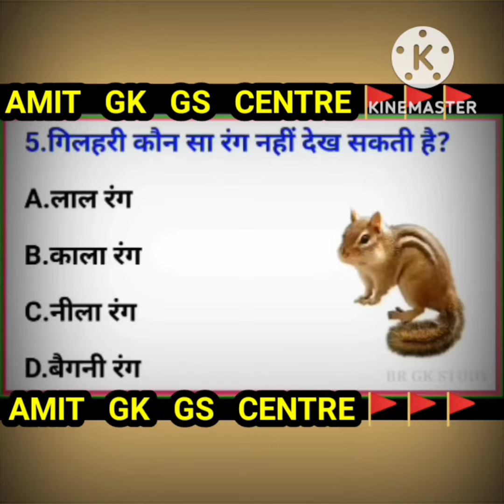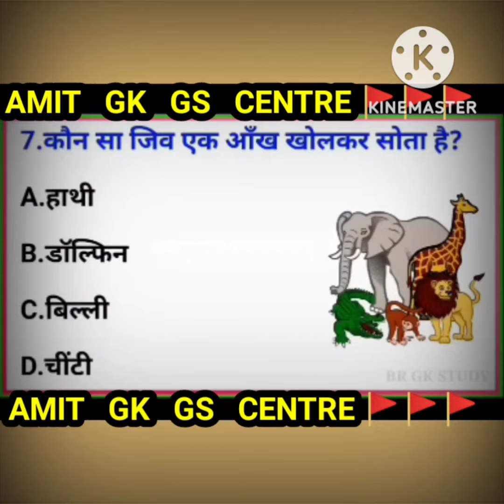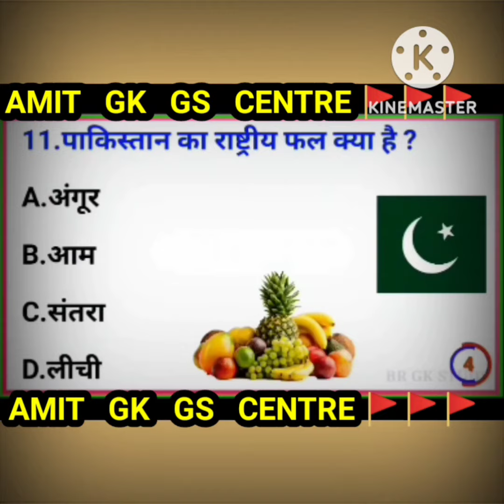AMIT GK GS CENTRE 🚩🚩🚩